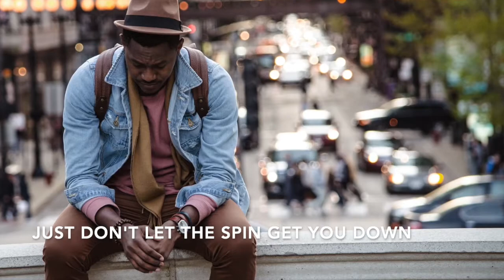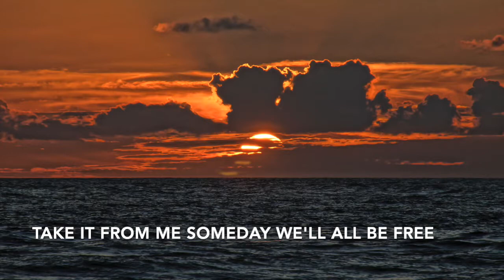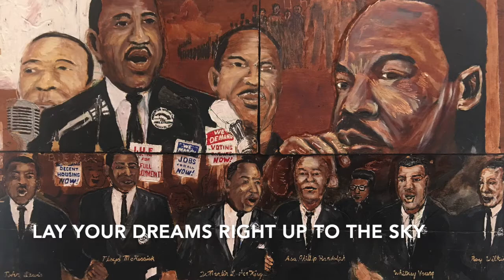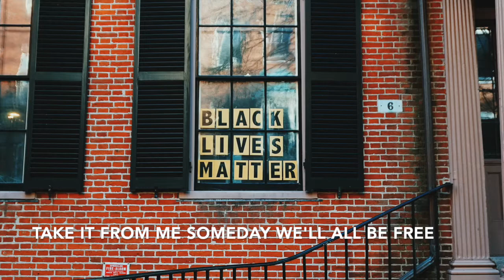Someday We'll All Be Free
Lee's Summit Missional Worship